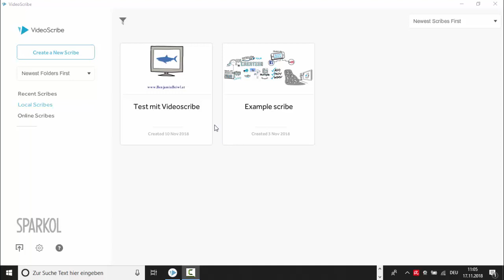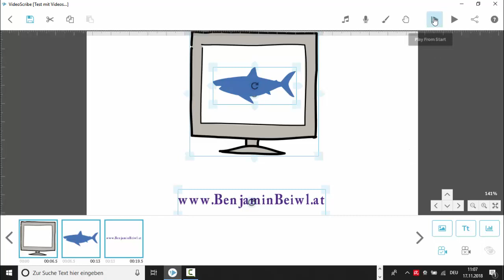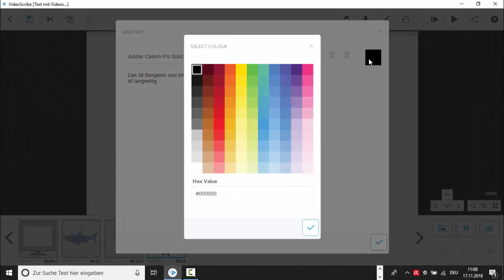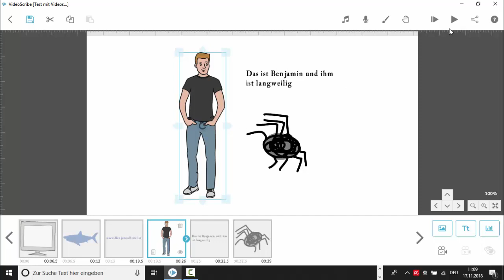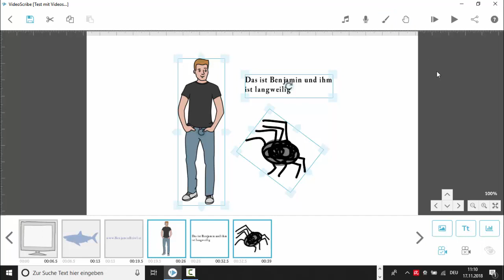Erklärvideo selbst erstellen mit Videoscribe Tutorial 3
Das ist nun Tutorial Nummer 3 zum Thema Erklärvideo selbst erstellen mit Videoscribe.